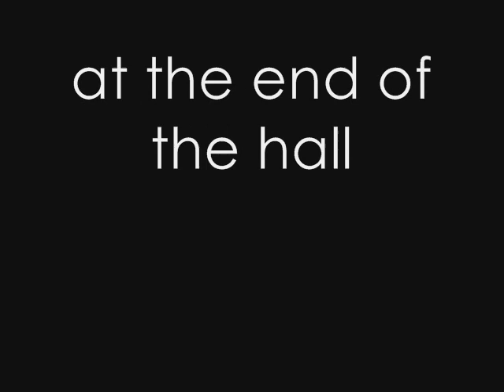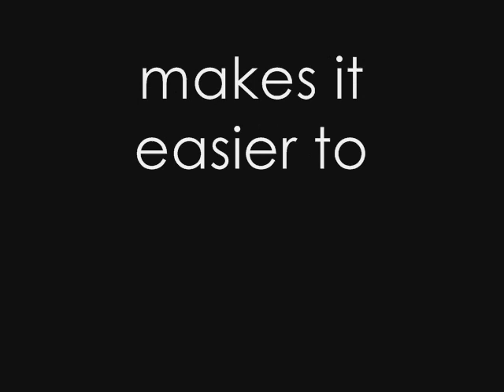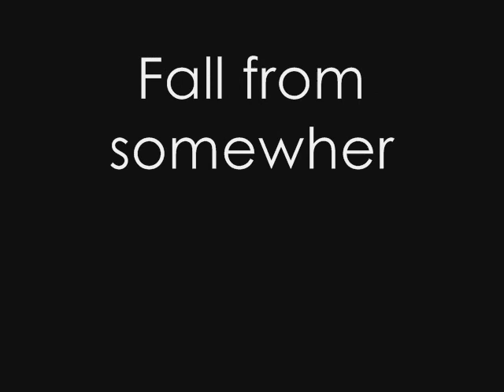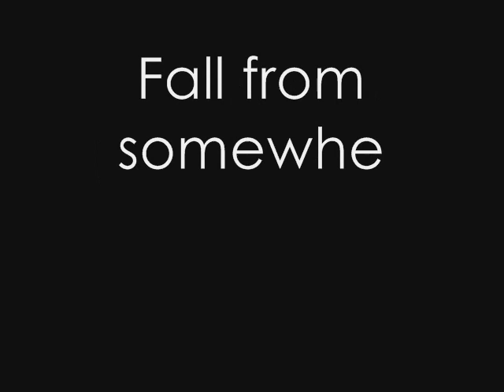OMG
So, well. This was practically all I did during the first week of summer vacation. Ahha.
No, I didnt write this song. I only wish I were that creative.

HOPE I DIDNT RUIN IT. Teehee. :D